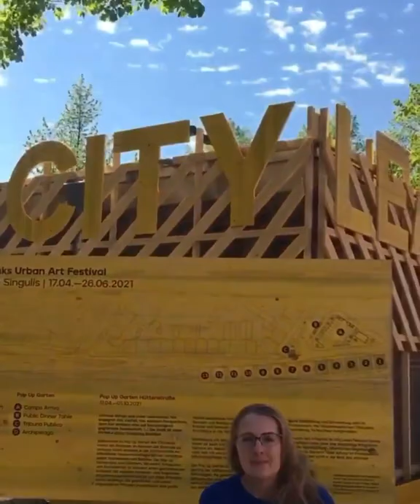Katharina im Veedel: City Leaks in Ehrenfeld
Katharina im Veedel ist eine Reihe, in der ich auf coole und interessante Orte und wichtige Themen in unseren Veedeln und vor allem in meinem Wahlkreis Köln Chorweiler, Ehrenfeld, Nippes aufmerksam mache.

Bei dem Urban Art Festival lädt CityLeaks zum Nutzen und Gestalten der leerstehenden Ehrenfelder Bahnbögen ein. In den nächsten Wochen sollen hier Pop Up Gärten mit Hochbeeten entstehen und zahlreiche Ausstellungen, Interventionen und Veranstaltungen stattfinden.
Dabei werden die Themen der Klimagerechtigkeit, der urbanen Resilienz und Verdichtung als zentrale Motive dienen - Themen, die auch uns als Kölner Grüne am Herzen liegen. Durch das Festival sol ein Raum von und für alle entstehen, eine Begegnungsstätte in Zeiten der Gentrifizierung.

Schaut doch mal vorbei. Mehr Infos

Beim nächsten Video ist dann auch die Tonqualität besser :)